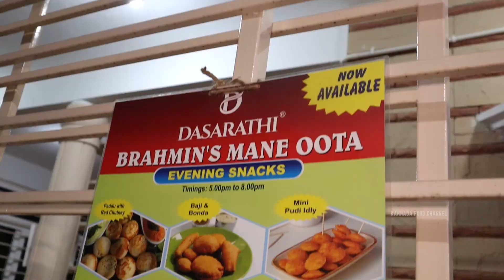Veg Homely Food At Dasarathi Brahmins Mane Oota - Mini Ghee Pudi Idly | Rose Milk | Paddu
Hey guys in Today's episode we just tried one of the best homely foods from the hotel Dasarathi Brahmins Mane Oota..
There are serving Breakfast , Lunch and Evening Snacks we just visited for there Evening Time..
We tried there Paddu , Mini Pudi Idli , Rose Milk and Bajji.. The taste is so good and homely.
If you guys want to have veg Homely Foods in Bangalore this is the must visit place...
Check out the below mention address and pricing for your reference 👇👇

Address : XG56+C26, Nrupatunga Nagar, NGEF Layout, Stage 2, Chandra Layout, Bengaluru, Karnataka 560056

Price :
Paddu - 40₹
Mini Ghee Podi Idly - 50₹
Rose Milk - 30₹
Bajji - 5₹

Timings - Monday to Sunday
Breakfast : 7.30 AM To 11.30AM
Lunch : 12.30 PM To 3.00 PM
Evening Snacks : 5.30 PM To 7.30 PM
Catering services from 5 Members to 100 Members...